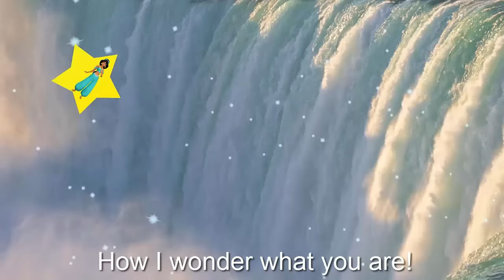Princess Jasmine Twinkle Twinkle Little Star